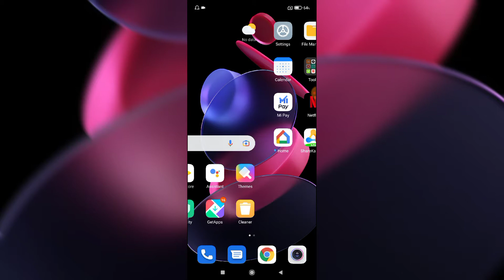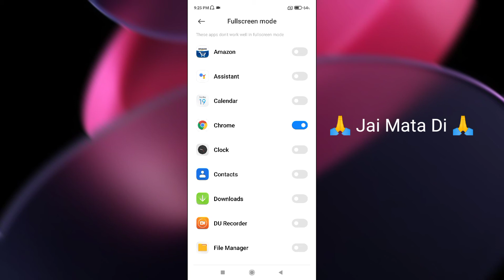Redmi Note 10 Pro Max Full Screen Display Full Screen Mode Kaise Use Kare